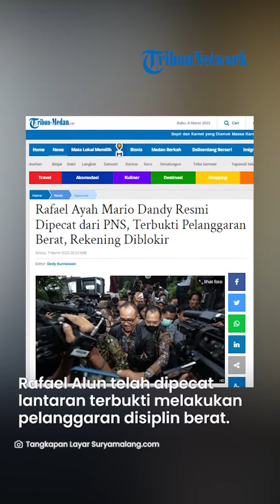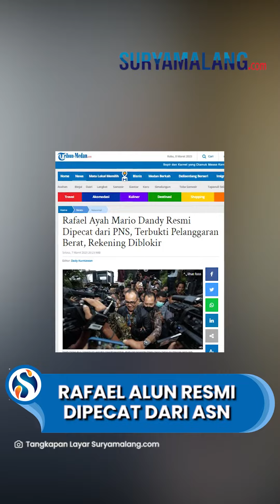Terbukti Lakukan Pelanggaran Berat, Rafael Alun Resmi Dipecat dari PNS hingga 40 Rekening Diblokir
TRIBUN-MEDAN.com - Ayah Mario Dandy Rafael Alun Trisambodo harus terima nasibnya di kementerian keuangan harus dipecat  sebagai aparatur sipil negera (ASN).

Sebelumnya Rafael Alun Trisambodo sempat mengajukan pengunduran diri tapi ditolak, kini malah harus dikeluarkan secara tragis.

Kepastian pemecetan Rafael Alun Trisambodo disampaikan Inspektur Jenderal Kemenkeu Awan Nurmawan Nuh dilansir dari Kontan, Selasa (7/3/2023)

"Sekarang dalam proses penjatuhan hukuman disipin. Yang bersangkutan (Rafael) direkomendasikan dipecat," kata Inspektur Jenderal Kemenkeu Awan Nurmawan Nuh.